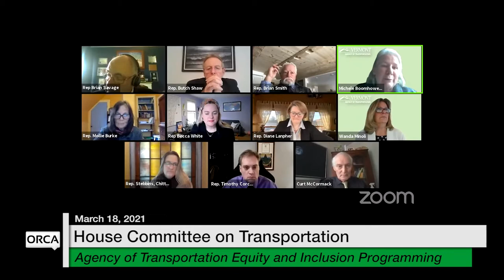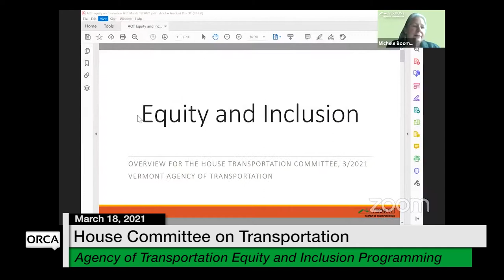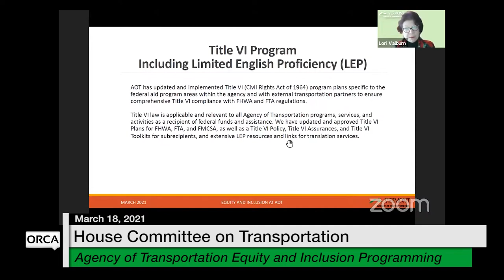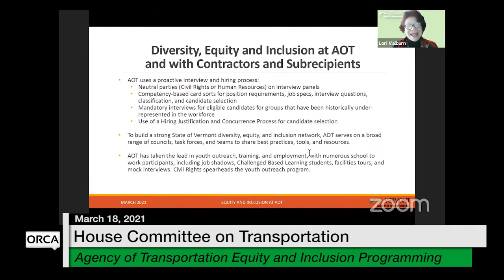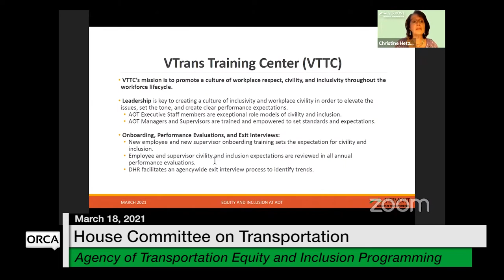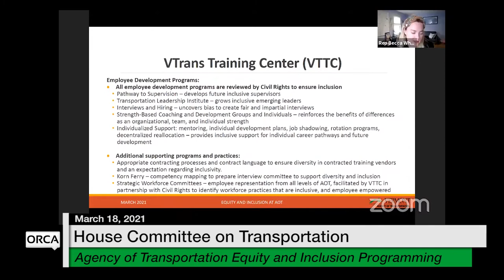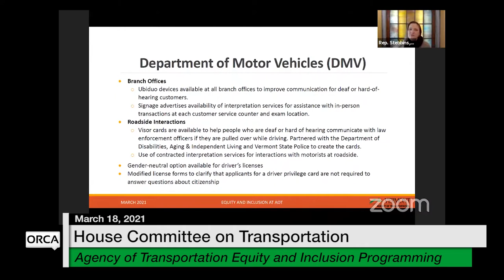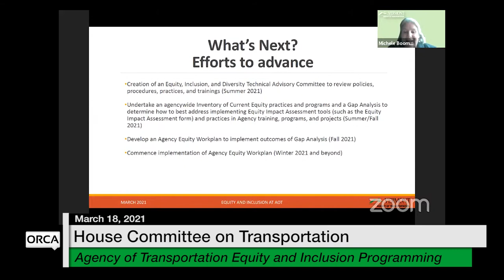Vermont State House - Agency of Transportation Equity and Inclusion Programming 3/18/2021